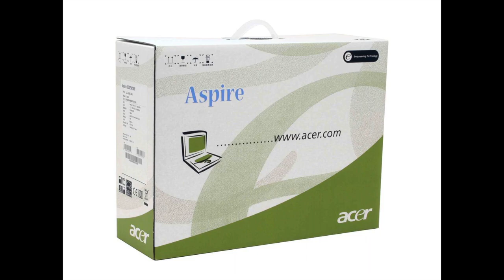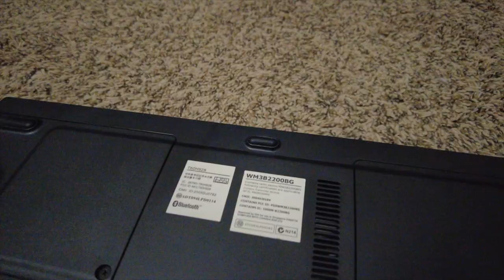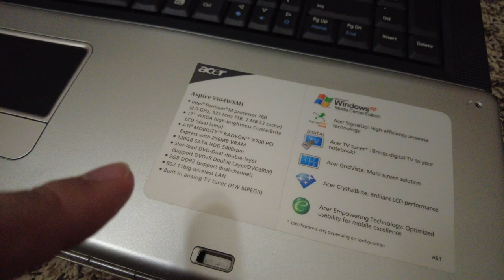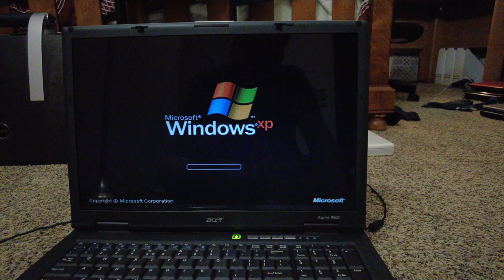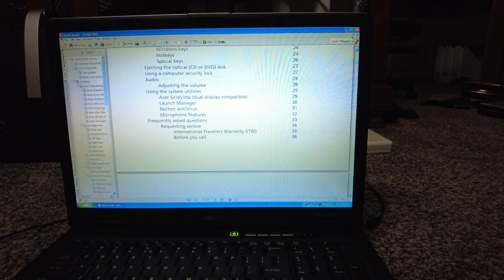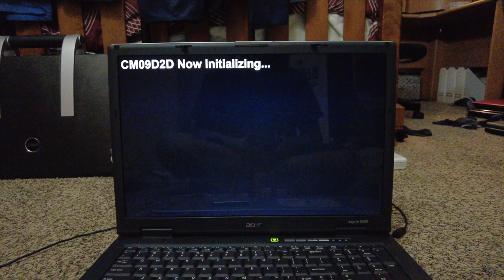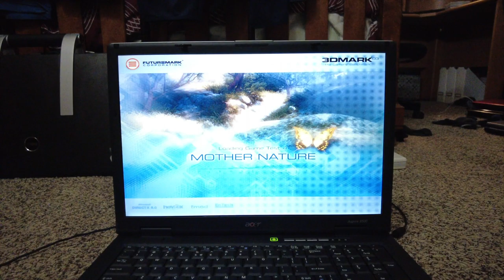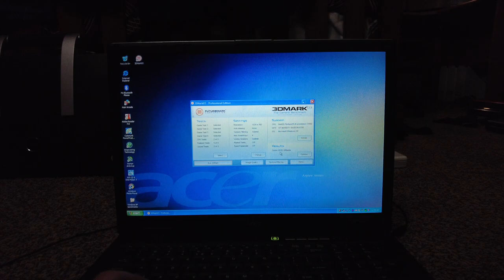Acer Aspire 9500 (9504WSMi) | Scrutinized Tech Episode 38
Welcome to a reinvention of Scrutinized Tech, the primary reason for this YouTube channel's existence. Scrutinized Tech is a series where I review rare and obscure electronics, most of which are at the bottom of the U-Curve and not given enough attention. I have a theory of why my videos have low views, being that having SCRUTINIZED TECH as the beginning of the title keeps the algorithm from recommending this video to a broader audience. I'm instead putting the device's name first in the title, hopefully to attract more views and giving  these laptops more attention and acknowledgement of their existence. In this video, I am reviewing the Acer Aspire 9500 high end model, which I've always wanted. I had the low end model which I reviewed prior, but now is the time for a better and more thorough review, featuring BENCHMARKS!!! I have the recovery discs for the laptop, which at the time of uploading, I haven't uploaded to archive.org yet. Forgive the Brostep crap in the benchmarks portion, I don't have much music besides EDM at the moment on my Mac which I'm uploading and editing from. In the future, I will download a shit ton of Smooth Jazz which will be more tolerable.